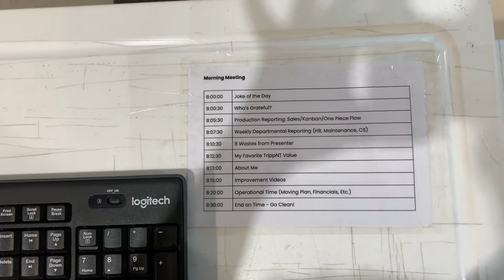Morning Meeting Schedule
Sometimes we don't have time for videos in the Morning Meeting. Thanks to Stephanie, we now have a visual queue to indicate where we should be at timewise during the Meeting so we can start on time and end on time. - Gwen's video